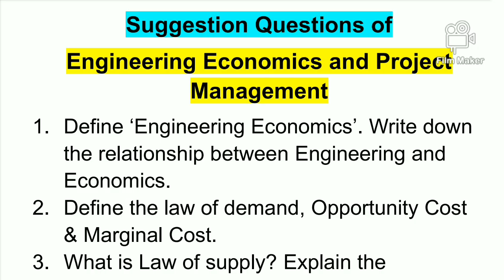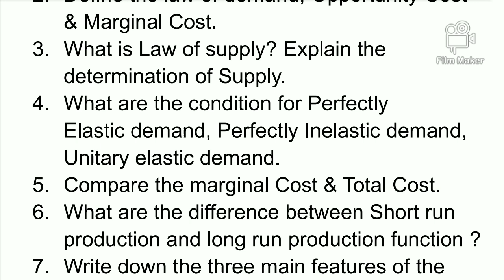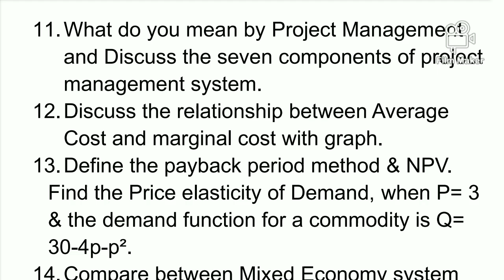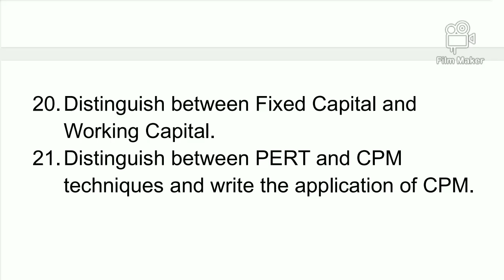Engineering Economics and Project Management Suggestion Questions 2025 |Diploma 6th Sem Electrical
Related search - - - -
Engineering Economics and Project Management suggestion Questions
Engineering Economics suggestions questions 2025
Engineering Economics and Project Management suggestion Questions diploma 6th Sem
Engineering Economics and Project Management most important question
Diploma 6th Sem Electrical suggestions questions
Diploma 6th Sem all department suggestions questions
Engineering Economics and Project Management last minute suggestions questions
Suggestion Questions of engineering Economics and Project Management